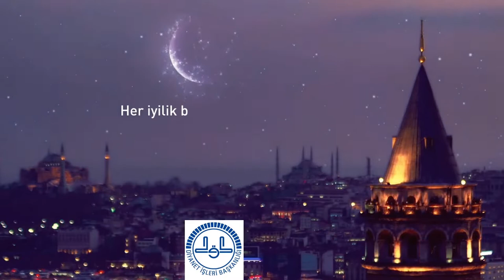Ramazan Sohbetleri - (27.04.2021)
Konu: Cömertlik ve İsar